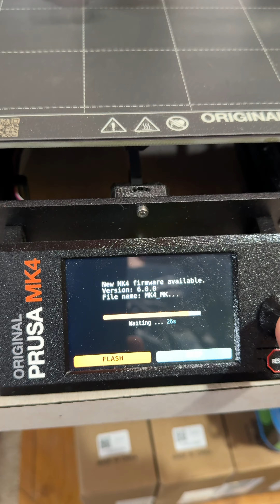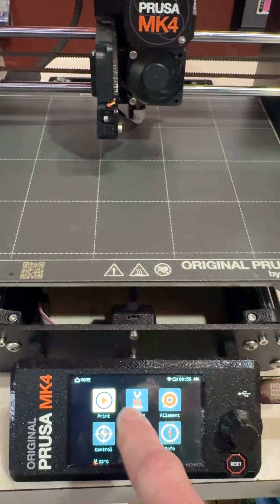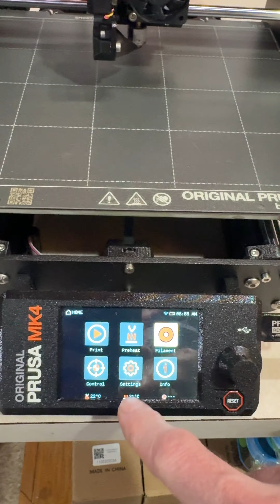Prusa MK 4 firmware update 5.1.2 to 6.0.0 touch screen enabled 4k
LightCut Editing Software for intro and exit clips